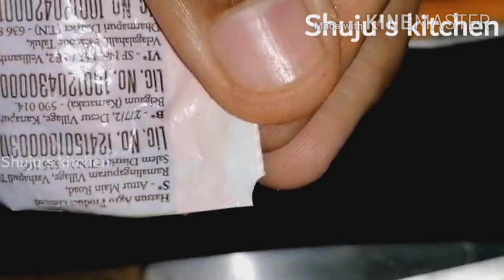10 நிமிடம் போதும் ஜூஸியான ஜிலேபி ரெடி|jalebirecipeintamil|jalebirecipein10mins|shuju's kitche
jilebi
jelebi
sweets
home made sweets
inipu
sweets///
sweet items
quick recipes
tamil sweets
deepavali sweets
sweet sweets sweeets
holy recipe
arabian sweets
10 நிமிடம் போதும் ஜூஸியான ஜிலேபி ரெடி|ஜிலேபி|jalebirecipeintamil|jalebirecipein10mins|shuju's kitche

இட்லி மாவு மட்டும் போதும் நீங்களும் ஈசியா செய்யலாம் ஜூஸியான ஈசியான ஜாங்கிரி